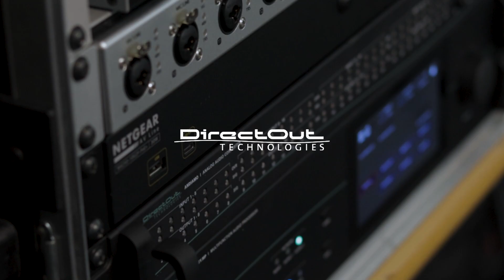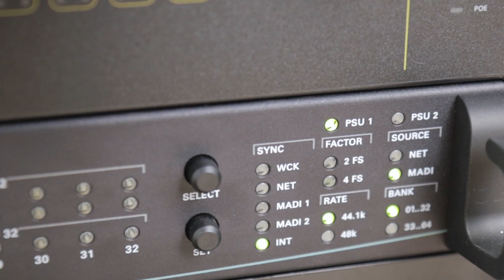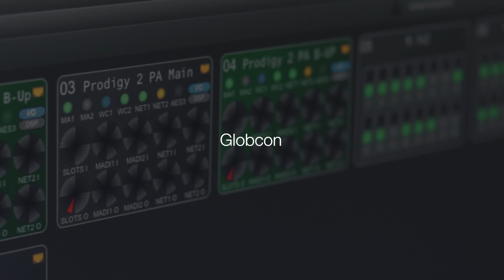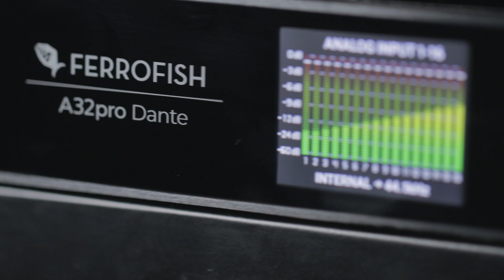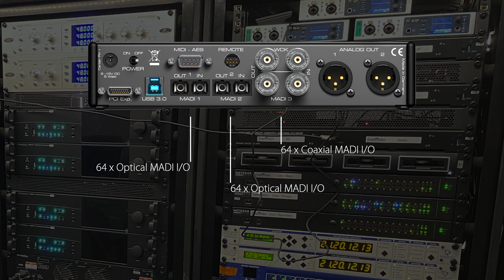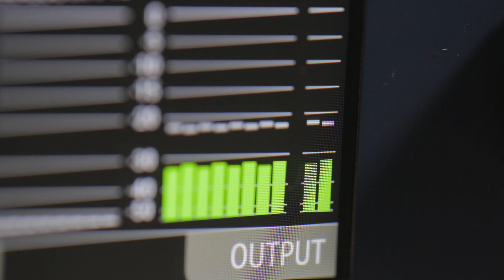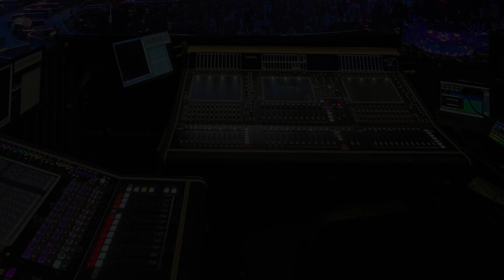The Sound of Eurovision 2023: Josh Lloyd (Britannia Row) talks RME, DirectOut and Ferrofish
Love it or hate it, the Eurovision Song Contest is one of the most popular globally televised music events, with this year’s show raking in around 160 million viewers worldwide.

Naturally the production is a huge operation, with each performance delivering a unique combination of lighting, visuals, choreography and a variety of props, with lightning-fast set changes required in between each track.

The audio infrastructure was supplied by Britannia Row Productions, a premium rental service that provides audio and tour support for artists like Harry Styles and the Foo Fighters, as well as other large televised events such as the Brit Awards and the MTV EMAs.

Based around a converged network involving huge numbers of channels, audio at Eurovision was distributed to multiple destinations – and with multiple layers of redundancy – supplying the playback rig, monitoring, PA and front of house, as well a fleet of OB trucks for the broadcast mix.

To find out more about what goes into the design of such a large-scale production, we sat down with Britannia Row’s Head of Engineering Josh Lloyd, who kindly gave us a behind the scenes look at the system he devised for Eurovision 2023.

Chapters:
00:00 Introduction
01:06 DirectOut PRODIGY.MP
03:21 DirectOut ANDIAMO
04:00 Globcon
05:21 Ferrofish A32pro Dante
06:09 RME Audio (MADIface XT and M-1610 Pro)
08:14 Why RME?